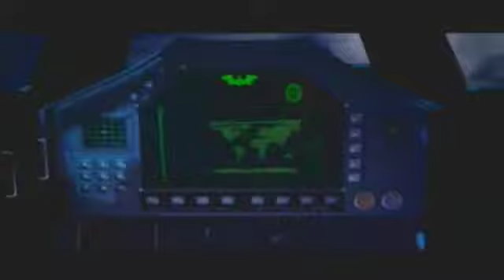Let's Play: Justice League Heroes (Part 6)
The only thing more dangerous than aliens and robots: English voice acting

Neckbeard and Southpaw finally break free from the 16 and 32-bit era, and what do they decide to do first? Justice League Heroes! Yeah. Well it should be fun anyways. Watch as our unwilling heroes play as actually willing heroes in this exciting adventure!